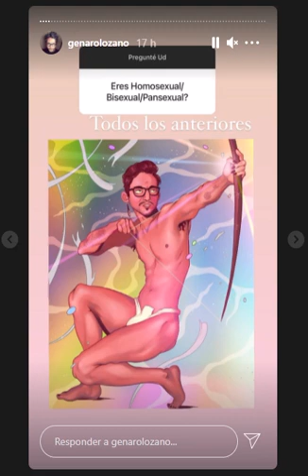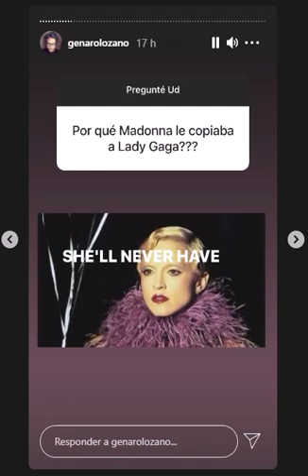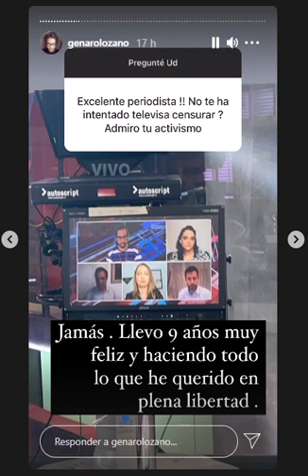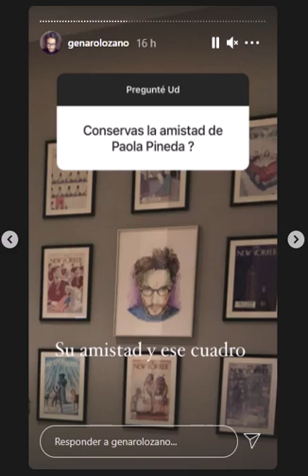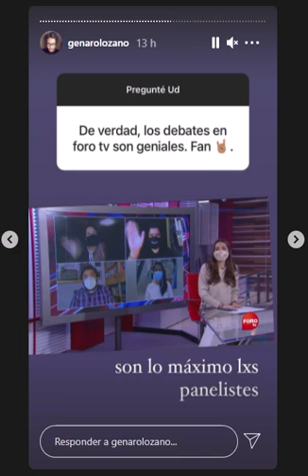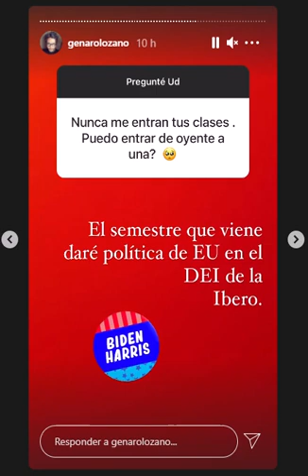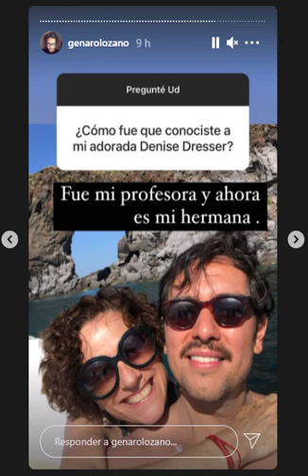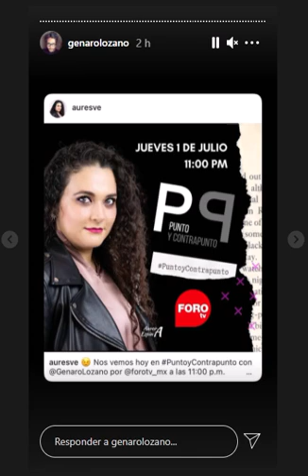Politicamente Fabulosx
viernes 2 de julio del 2021